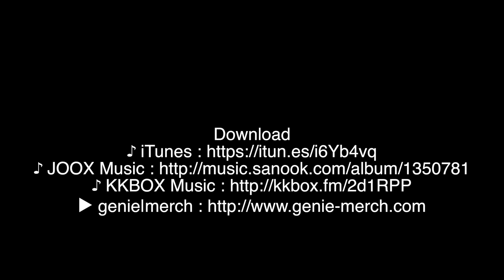หากค่ำคืน The Dai Dai Cover By NoNie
This video is about หากค่ำคืน The Dai Dai Cover By NoNie